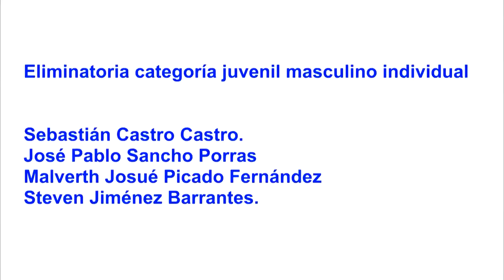Pérez Zeledón clasificó a 23 atletas para el ciclismo de ruta en los Juegos Deportivos Nacionales